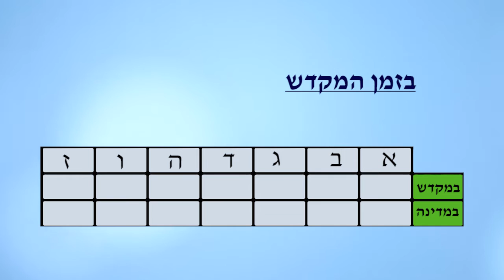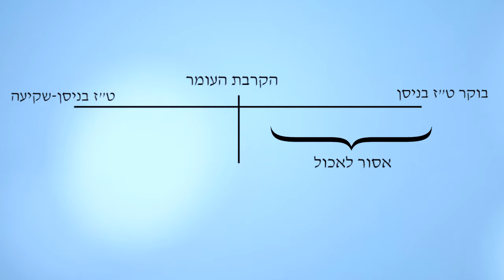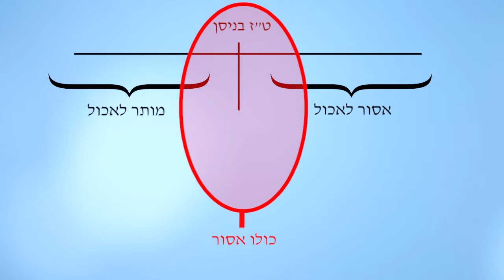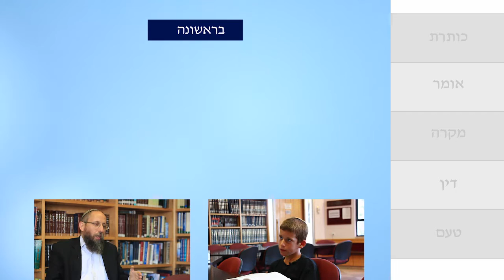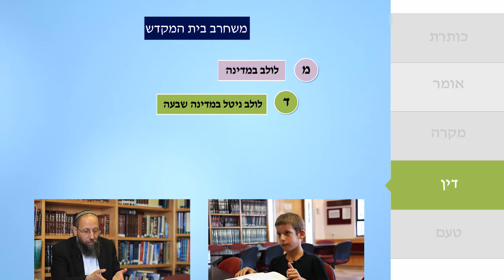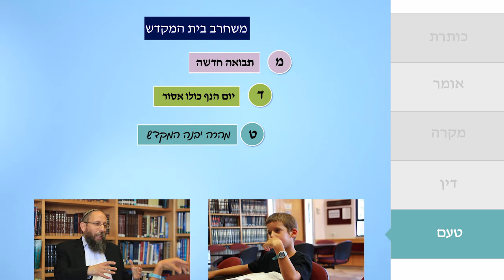ראש השנה פרק ד' משנה ג'